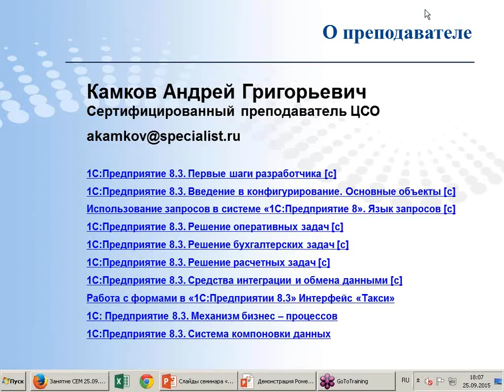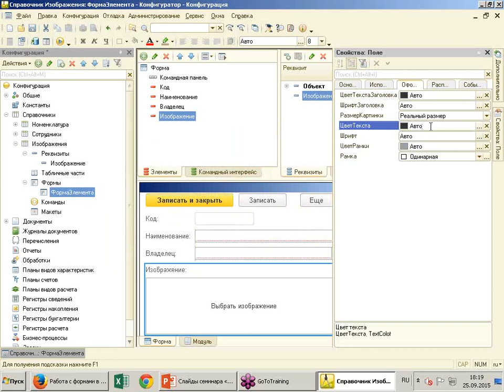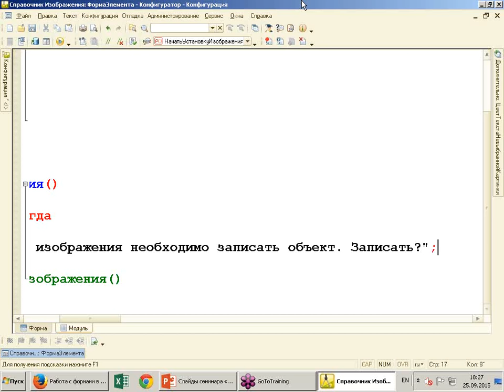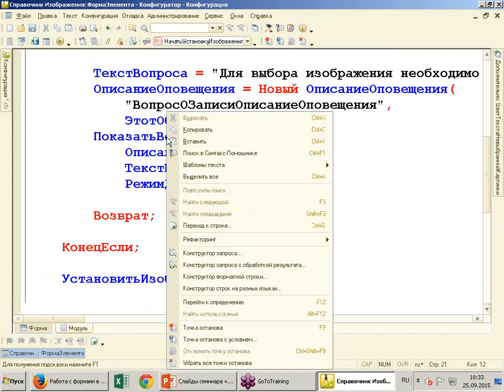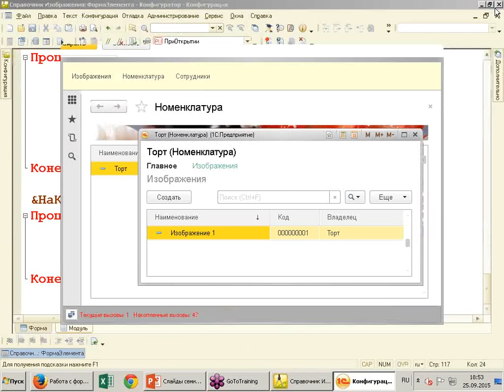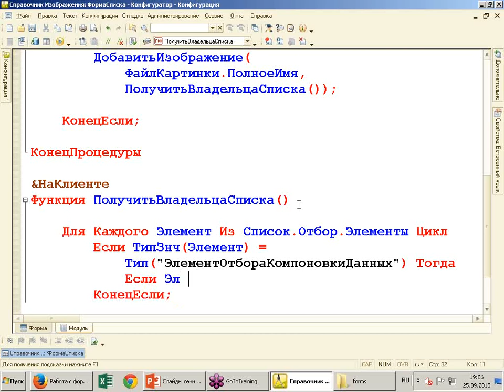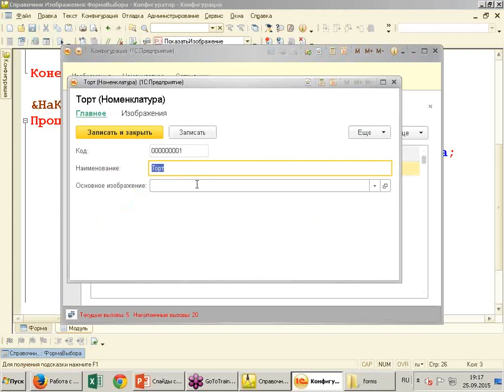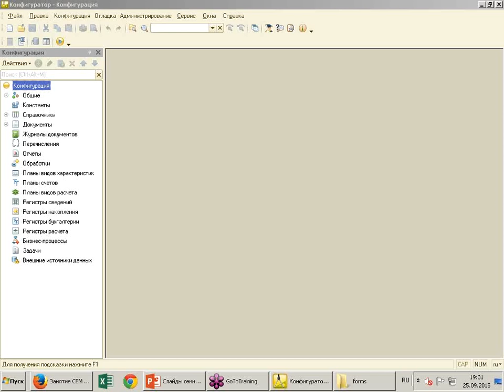Хранение и отображение изображений в 1С Предприятие 8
На бесплатном семинаре центра Специалист при МГТУ Баумана будет показан один из подходов к работе с изображениями средствами платформы «1С:Предприятие 8»
Вы получите общее представление о работе с изображениями, узнаете о немодальных вызовах, освоите основы перетаскивания объектов, рассмотрите задачу «хранение изображений» и способы ее решения.

Вебинар ведет преподаватель с огромным практическим опытом в области программирования 1С Андрей Григорьевич Камков.

«Специалист» является Центром сертифицированного обучения 1С и сотрудничает с компанией 1С с 1993 года